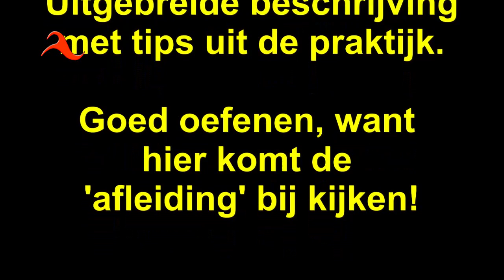Leer goochelen met Goochelaar Jan, deel 3